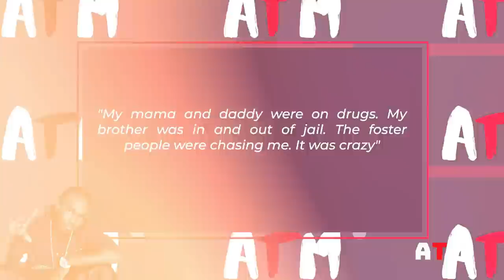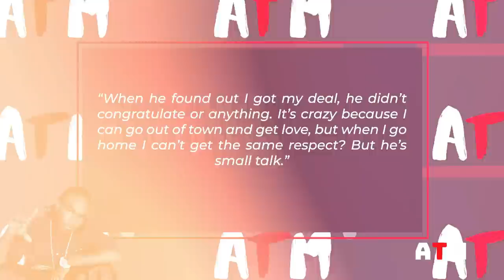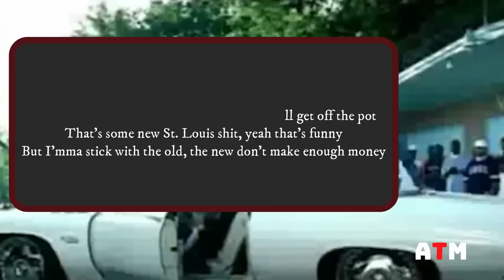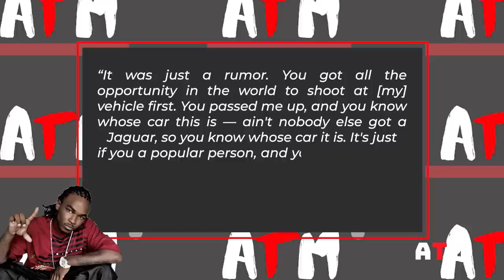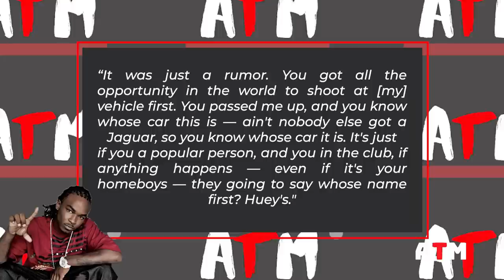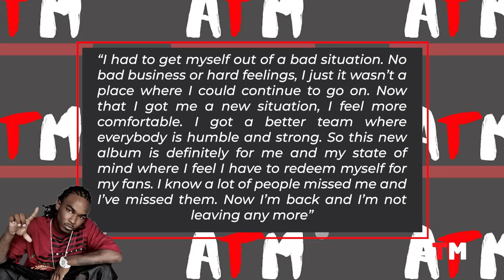BEEF with Nelly, Pop Lock & Drop it & More | What Happened to Huey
The Platinum-selling one hit wonder of a man; Huey. Perhaps his biggest disadvantage in the game was not his rough upbringing but rather his youthful success; lending the rapper an air of arrogance and inflated ego that saw him take on one of the greatest local rappers to precede him; Nelly. After feuding with Nelly; and struggling with his label; he burned his bridges before they were formed.